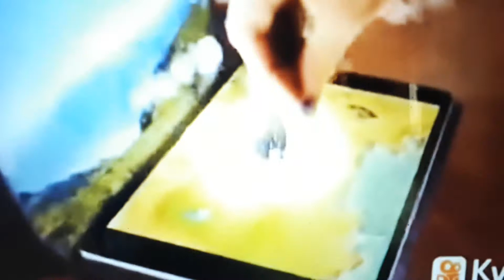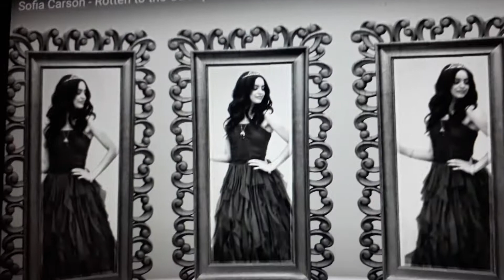espejito espejito descendientes 📱📱🤴👩‍🎤